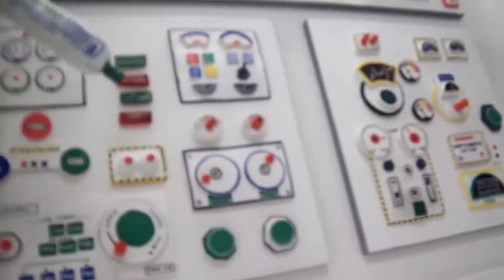Calcifers Sprinterim #38 Germany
Leipzig Slacklife throws us into action with skating for transport, slacking for fun and gymnastics for training. Our friends Roland and Lea with the slacknetz slackers show us their park and indoor training spots.